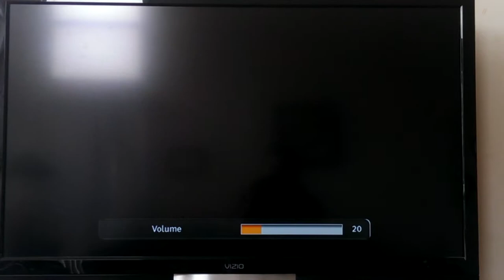Burnout paridise (Hunting down hunter citizen)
Hay groopies me and my friend have got the HUNTER CITIZEN